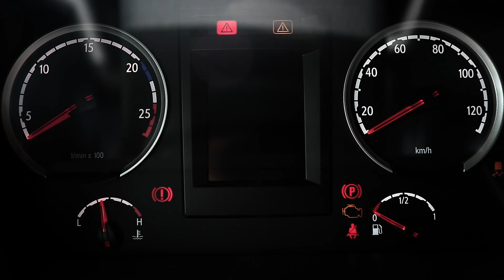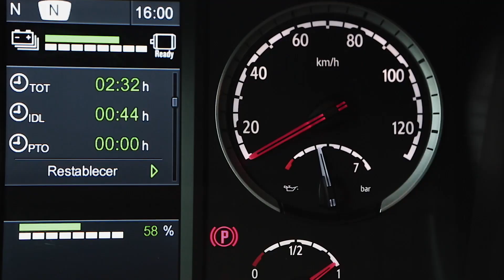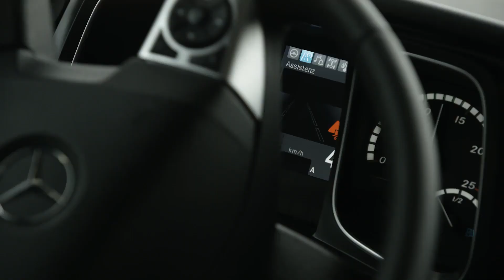Presentación premios encamion al camión más eficiente en las pruebas 2017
Este vídeo forma parte de un artículo más extenso de la web encamion.com.